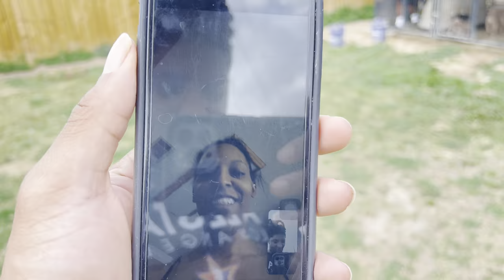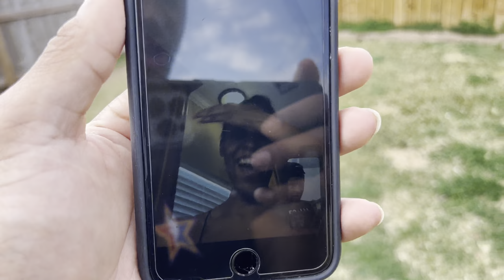Zeus Snapped on Zeko ‼️ 3 XL Bullies For Sale 😍😍🧬🧬🔥